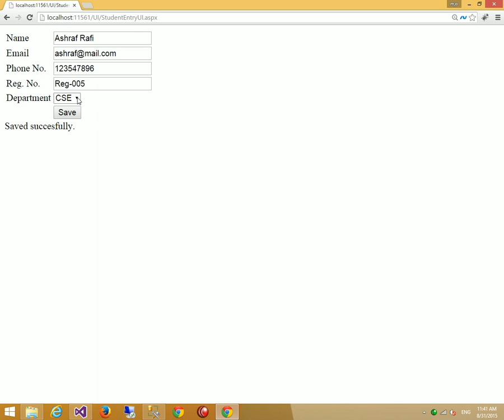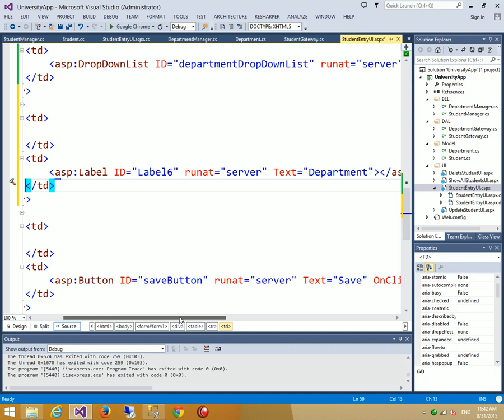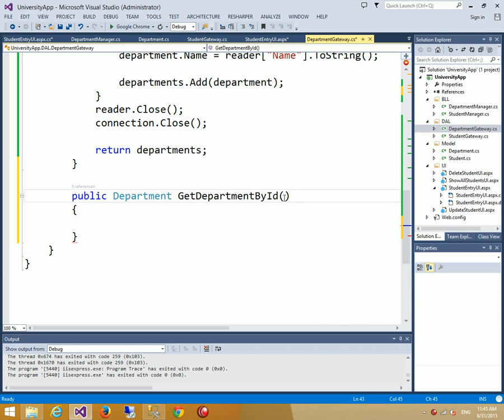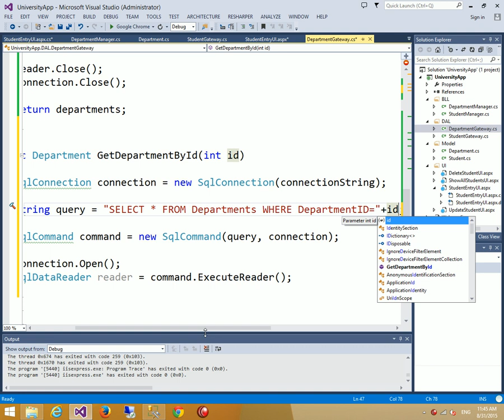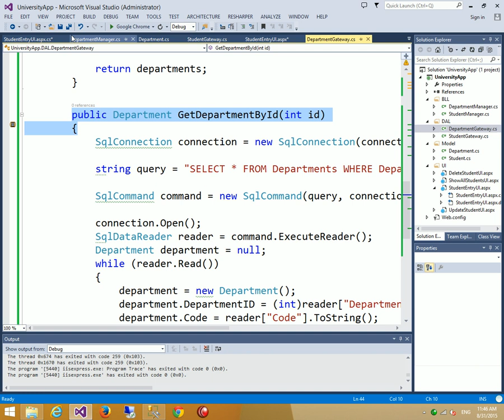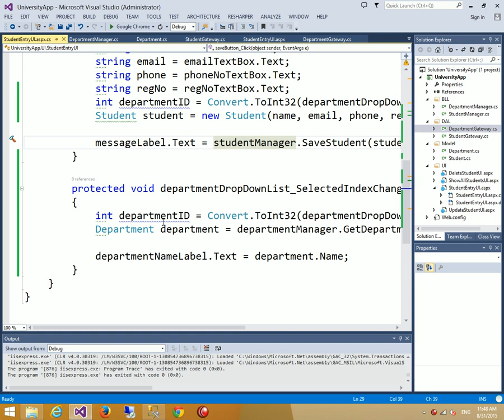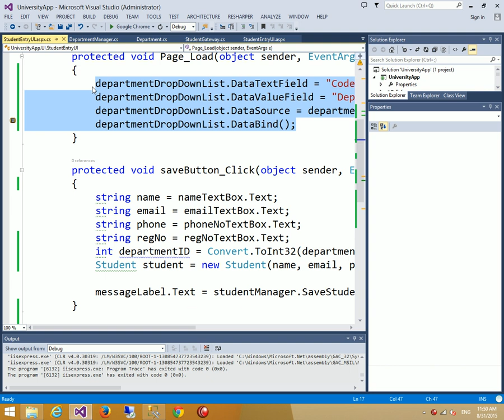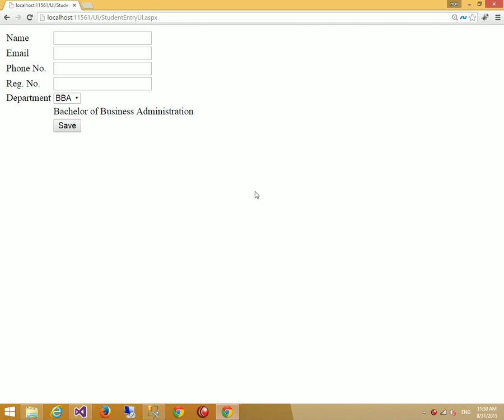ASP.NET Web Form Tutorial : IsPostBack & Selected Index Changed